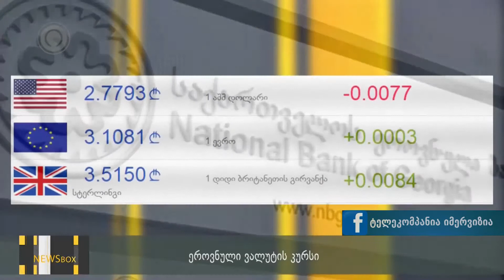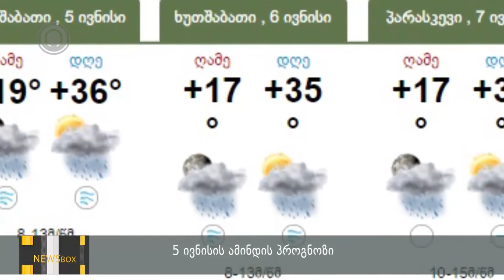NEWS BOX 04,06,2019